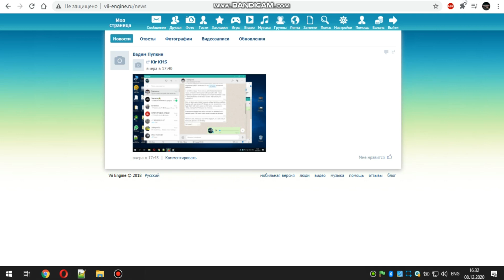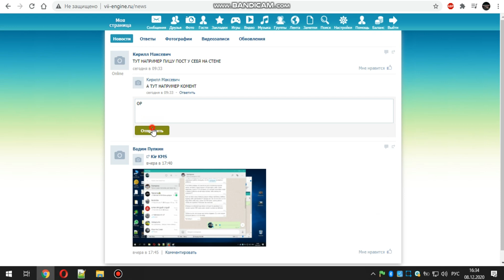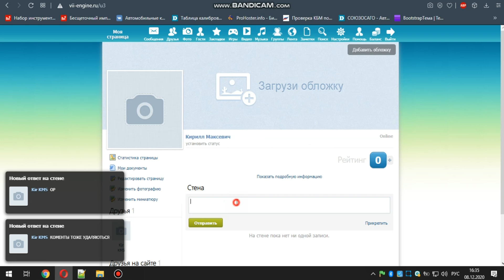[Модуль]Восстановление записи и комментариев на стене By Kir KMS